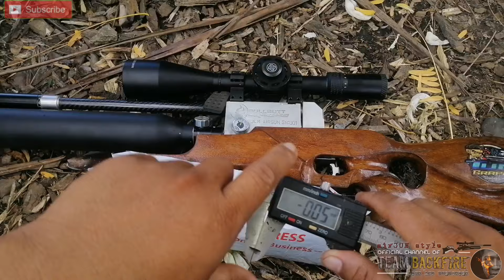dalawang klasing astro.... alin. mas maganda gamitin...